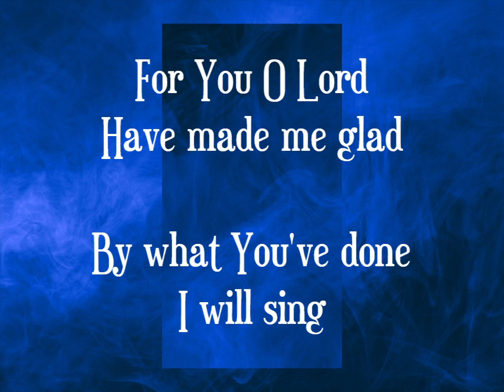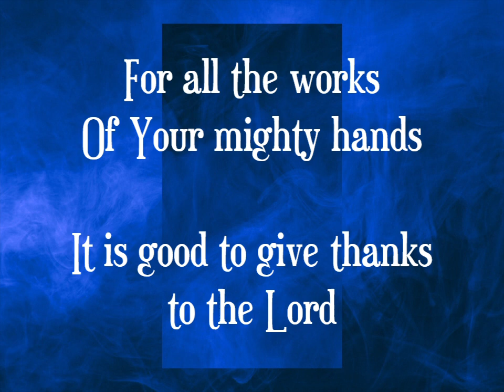Psalm 92 (It Is Good) Remix ORIGINAL SONG - diane houdek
SCRIPTURE IN SONG
Final Version